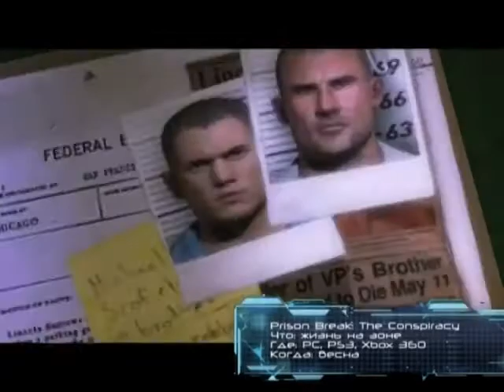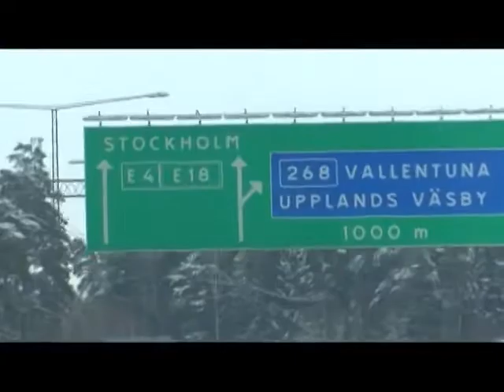139 - Виртуалити Ver. 2.0 (ТК "MTV Russia", 2010 год) Макс Васильев - 480p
139 - Виртуалити Ver. 2.0 (ТК "MTV Russia", 2010 год) Макс Васильев - 480p

НОВОСТИ:
- Создатели Call of Duty: Modern Warfare 2 (PC, PS3, Xbox 360) разругались с издателем.

НОВОСТИ, review:
- Dragon Age: Origins - Awakening (PC, PS3, Xbox 360)
- Warhammer 40.000: Dawn of War 2 - Chaos Rising (PC)

НОВОСТИ, preview:
- Prison Break: the Conspiracy (весна; PC, PS3, Xbox 360)
- The Settlers 7: Path to a Kingdom (весна; PC)

Сюжет Виртуалити:
- Джон Кармак наградили за личный вклад в развитие видеоигр в КИР в Сан-Франциско.

Гаджет:
- Camtrack.

Эксклюзив:
- Just Cause 2 (23 марта; PC, PS3, Xbox 360)

Михаил Фишер, Даня Шеповалов и Константин Подстрешный против игр:
- Dark Void;
- Евлампия Романова: Нежный супруг олигарха;
- Battlefield: Bad Company 2.
Ведущий:
- Макс Васильев

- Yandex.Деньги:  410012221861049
- QIWI: по нику - INQUISITORALEX